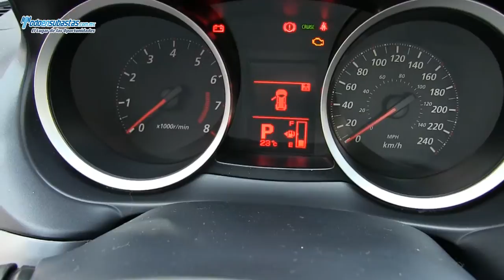Mitsubishi / Lancer ES Automático A/A B/A CD / 2011